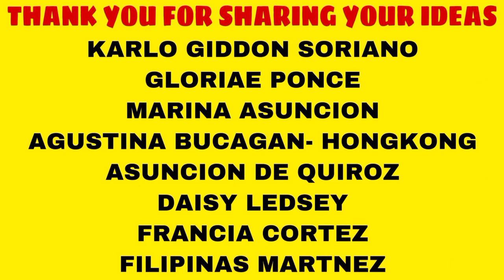HIHINGA AKO PARA LANG SA IYO, MAHAL/ MYGZ MOLINO